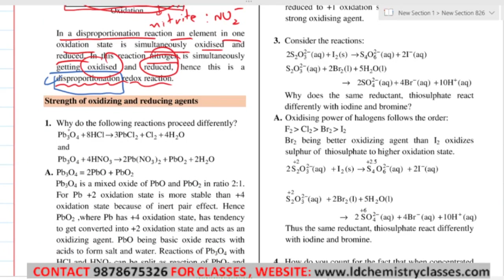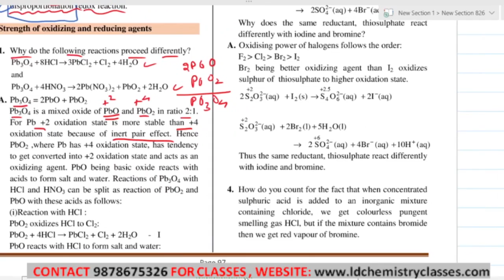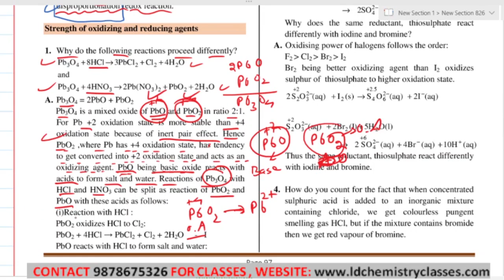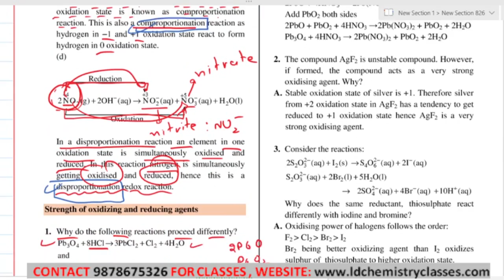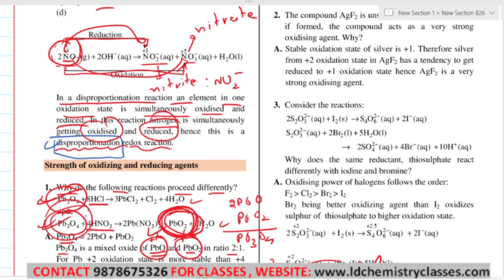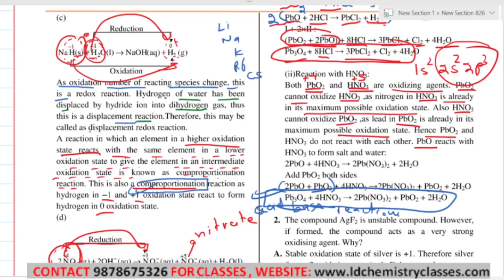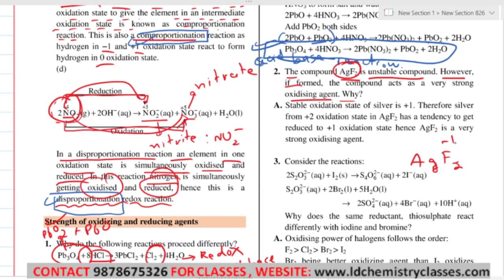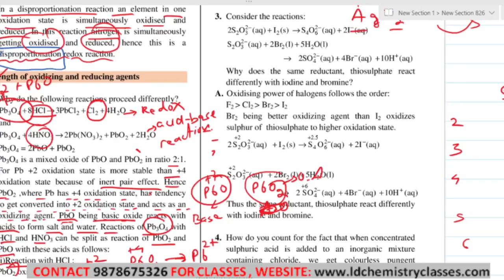7. Strength of oxidizing and reducing agents Q1,2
Chapter:Redox reactions

Topic Covered:Strength of oxidizing and reducing agents